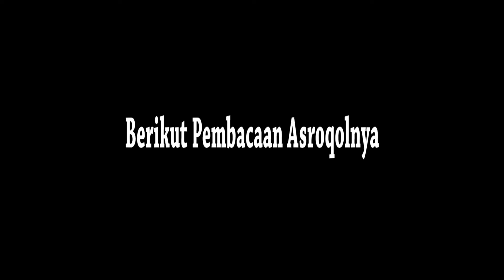Asroqol Versi Araban Unik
Tradisi membacaan Maulid Nabi di Desa Kunir, Dempet, Demak sangat unik dan berbeda dengan yang lain. Semoga bisa tetap lestarikan. Aamiin